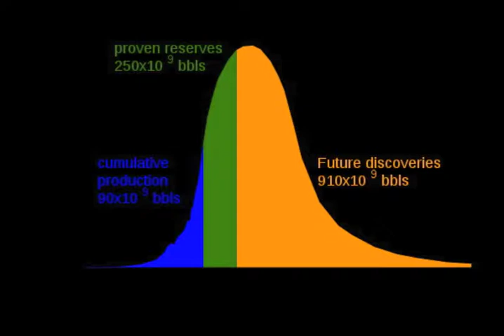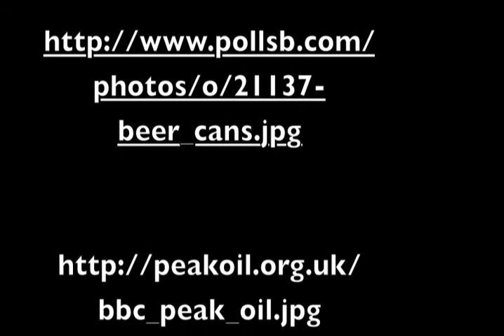BUS 150 Digital Story